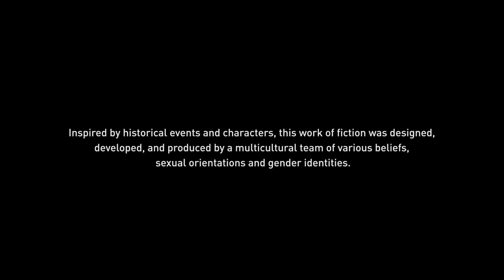Assassin‘s Creed Valhalla:EP45: War!!!!